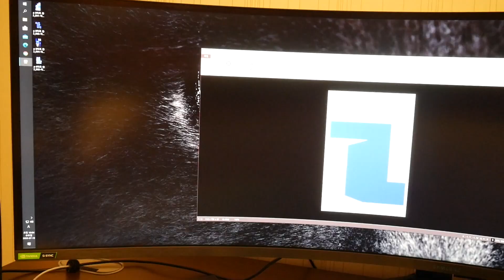8비트 총 종이모형 만들기 (도면 링크 있음)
준비물 : 백상지(A4 120g/m2) 4장, 자, 칼, 목공풀 (송곳과 순간접착제 있으면 좋음)

만들어보니 도면이 약간 문제가 있어서 수정하였습니다.
다운로드는 아래 링크를 눌러주세요.^^

만드는데 든 시간은  1시간 30분 정도 입니다.
만들고 나면 정말 뿌듯하고 성취감을 느낄실 수 있을겁니다. ㅎㅎㅎㅎ

취미왕의 종이접기 채널은 매주 수요일 업로드를 목표로 하고 있습니다!!